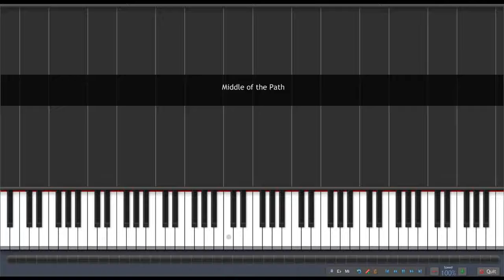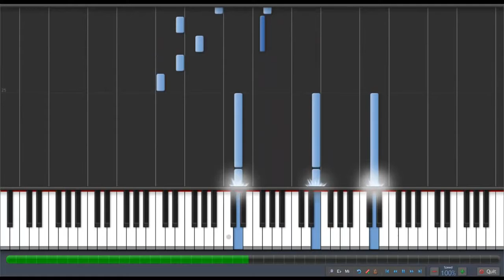Middle of the Path Infinite Space Piano Tutorial Synthesia